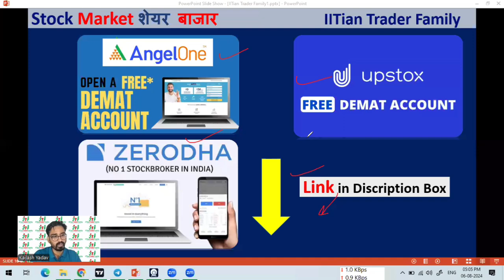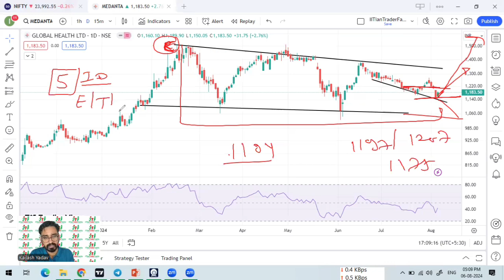7 Aug 🟢आज Intraday के Stocks 🟢Best Intraday Stock for Today | Best share for today Intraday Trading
7 Aug 2024 🟢आज Intraday के Stocks 🟢Best Intraday Stock for Today | Best share for today Intraday Trading

Option trading,
Intraday Trading,
Swing Trading,
Positiona Trading,

nifty prediction,
nifty live,
nifty analysis,
nifty live trading,
nifty tomorrow,

share market,
share market news,
stock market,
stock market today,
market news,

share market
stock market
market today

share market,
share market news,
stock market,

jyothy labs share latest news,
mastek share latest news,
medanta share latest news,
global health share news today,
bls international share latest news,